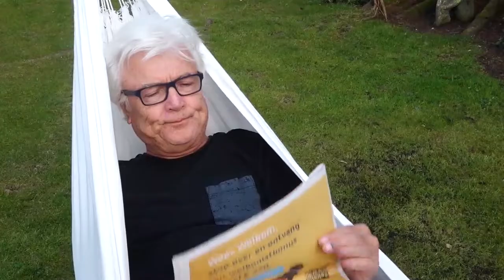DVS-TV droomt van betere tijden...